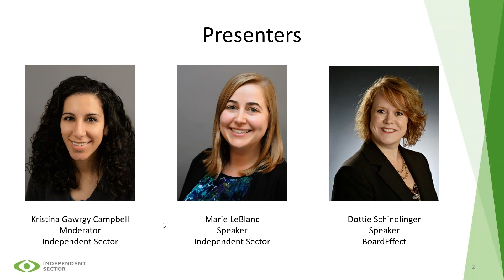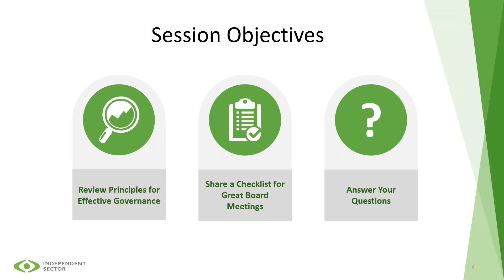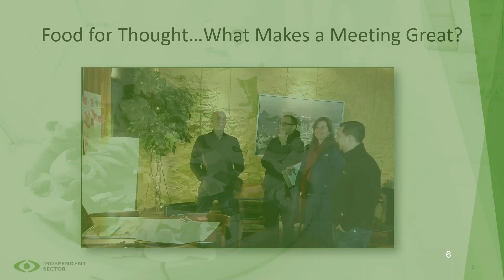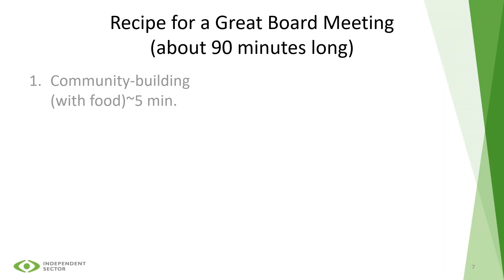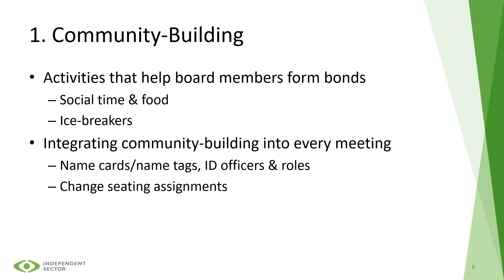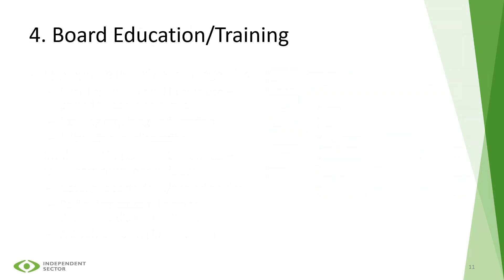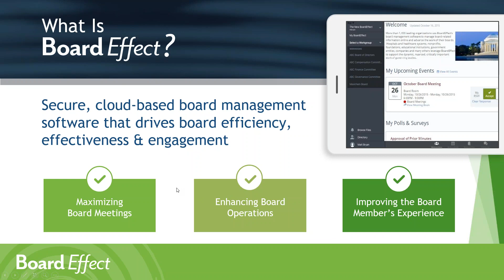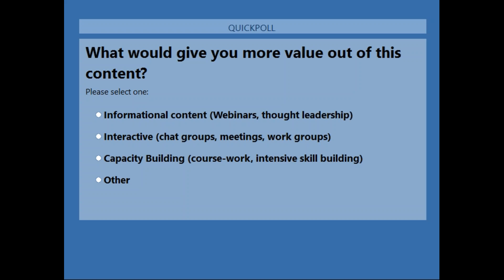33 Principles in 33 Minutes: Guide to Good Governance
Diligent's Dottie Schindlinger joined Independent Sector's Marie LeBlanc and Kristina Gawrgy Campbell to lead "Best Practices for the Best Meetings," an interactive session designed to help nonprofits ensure that they're making the most of their board meetings.